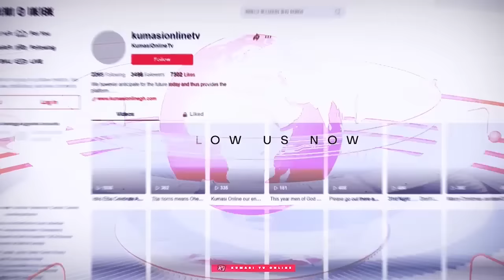BAWUMIA Should Pick KWABENA AGYAPONG Else....PROPHET KWARTENG; NANA ADDO Has Failed